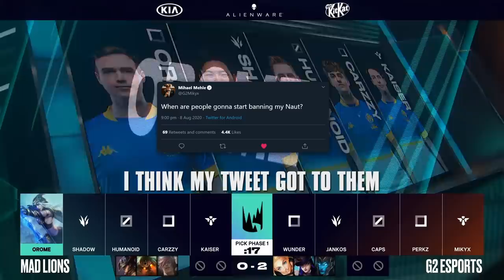We're FPX Now | LEC Summer 2020 Playoffs G2 vs MAD Lions Voicecomms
After an Ocean Soul victory in game 1, Wunder popped off on Neeko in game 2, handing us an easy 2-0 lead against MAD Lions.

Despite being handed a loss by drafting Lee Sin, we still managed to take the series convincingly and win 3-1.

Tune in Saturday to see Wunder, Jankos, Caps, Perkz and Miky take on Fnatic!

When do you think Jankos will pick Lee Sin again?